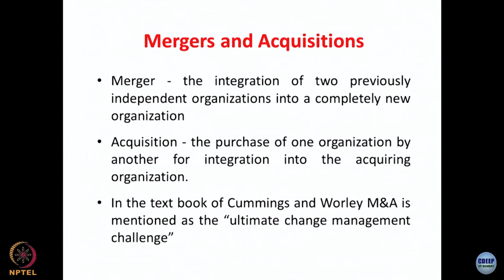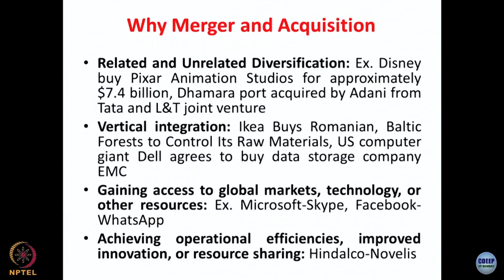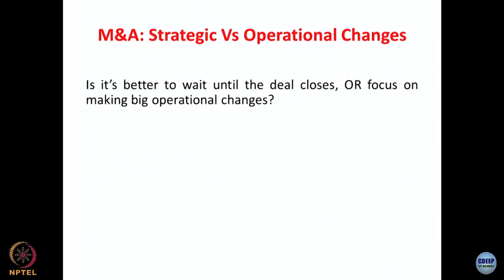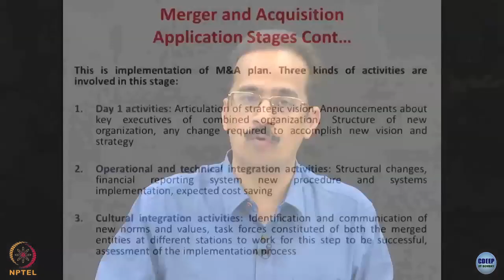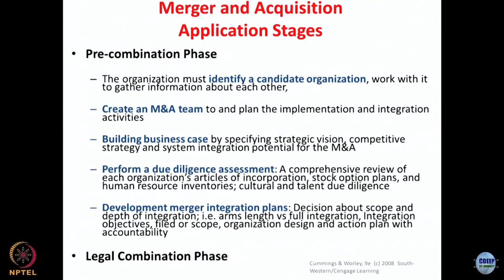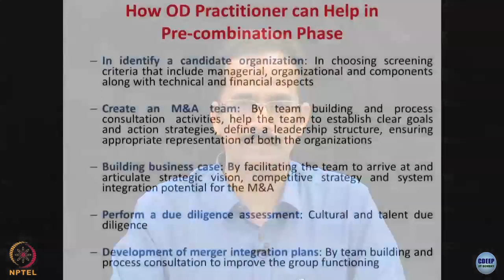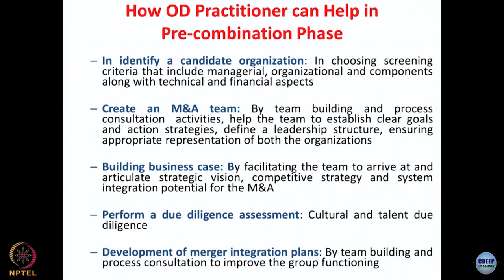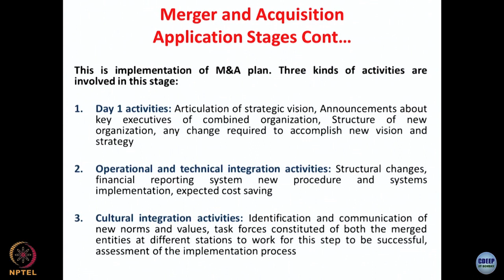Week 6-Lecture 23 : Mergers and Acquisitions - A Special Case of OD